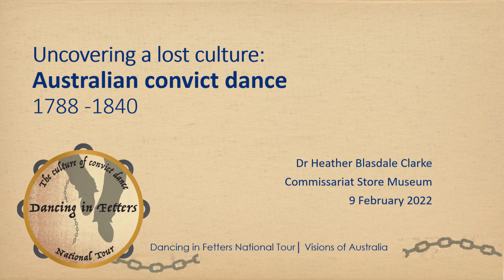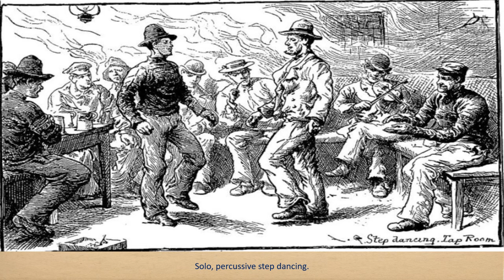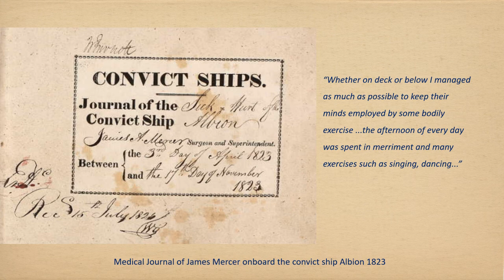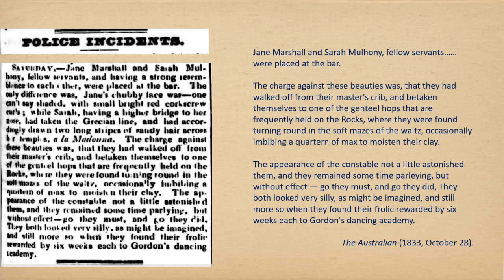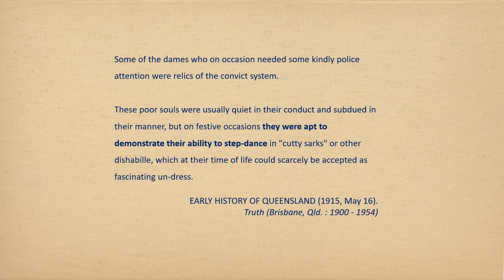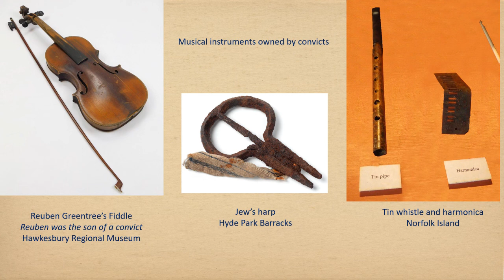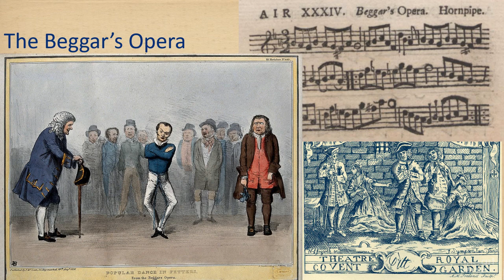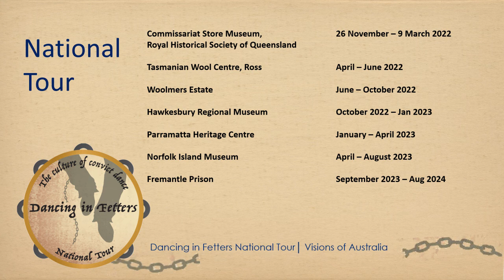Uncovering a Lost Culture: Australian Convict Dance 1788-1840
Although it was recognised that convicts brought their popular culture when transported to colonial Australia, little was known of the details. Dr Heather Blasdale Clarke has investigated the culture of dance and music which was important for these forced migrants by examining Old Bailey Court Transcripts, Medical Journals from convict ships, newspaper reports in the colony, and contemporary art and literature. These resources have revealed a remarkable amount of information about non-elite music and dance in the late 18th and early 19th centuries in the Britain, Ireland and Australia.

This presentation will follow the convict experience from Britain, in transit, and within the colony, exploring the music, dances, occasions, and locations (including Moreton Bay), and revealing the significance of popular culture in their lives.

Dr Heather Blasdale Clarke is a dance teacher and historian specialising in early Australian colonial culture and dance. She has carried out extensive research in an hitherto uncharted area of social and cultural history, and has received a number of local and international scholarships to further this research. In 2018 she completed a professional doctorate to examine the intriguing topic of early Australian convict dance. By combining a comprehensive understanding of the many dance traditions relevant to early Australian history, she is able to bring a deep insight to this fascinating study.